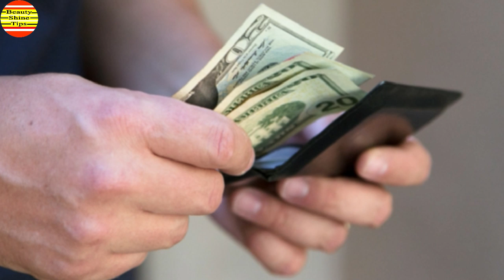বাড়ির এই জায়গায় লুকিয়ে রাখুন একটি এলাচ বাড়বে আয় হবে টাকার ছড়াছড়ি !